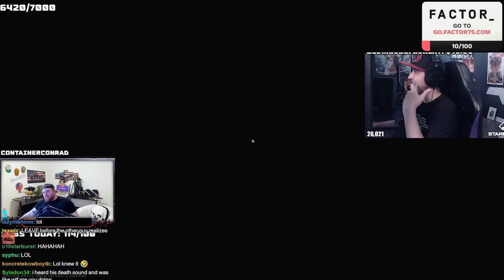SUMMIT1G BAITS HUTCH INTO BEING A TRAITOR SCAV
Escape From Tarkov with hutch and summit doing a few epic funny scav runs.

follow @hutchmf on socials.